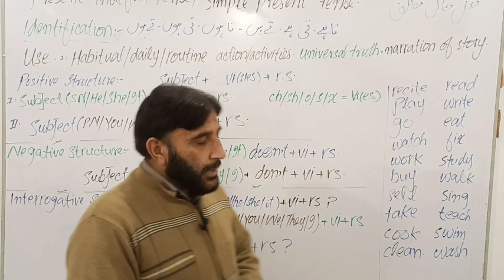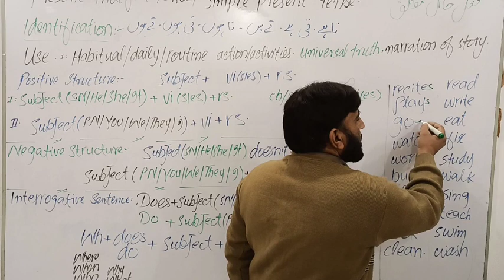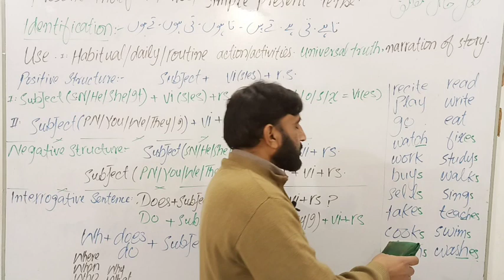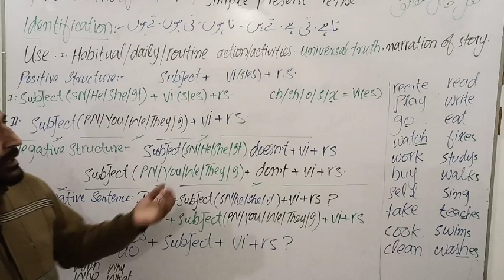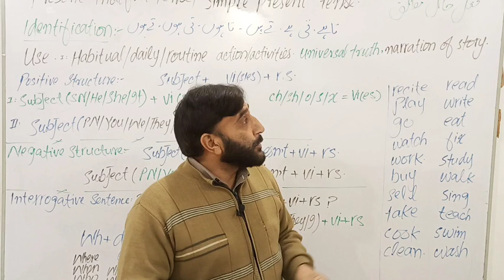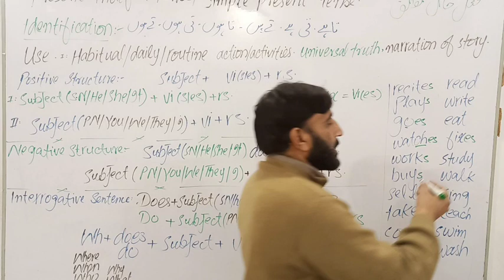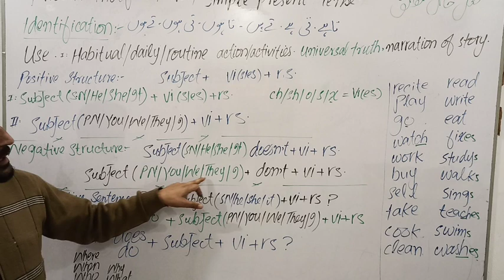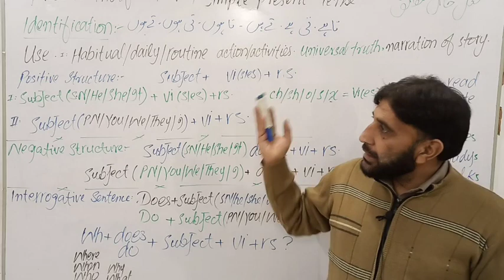Present Indefinite Tense/Simple present Tense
present Indefinite Tense Simple present Tense with Pushto explaination. how to learn tenses